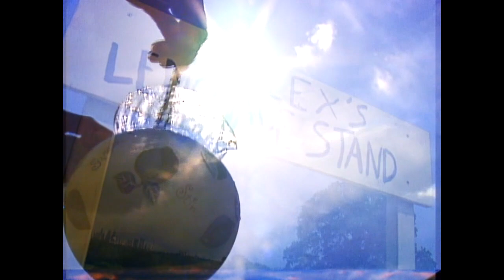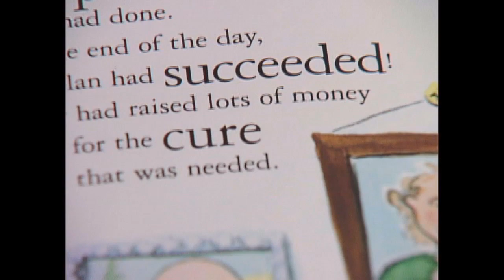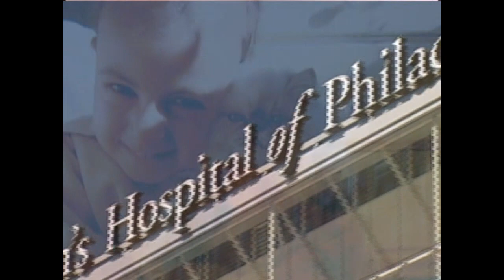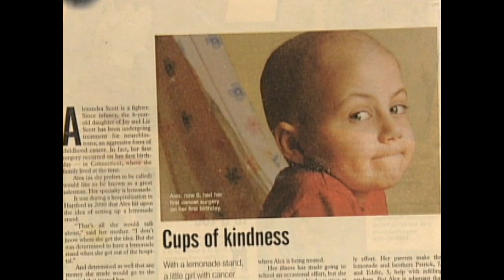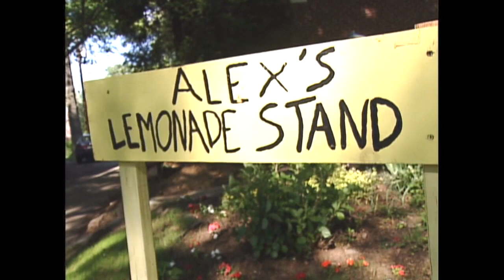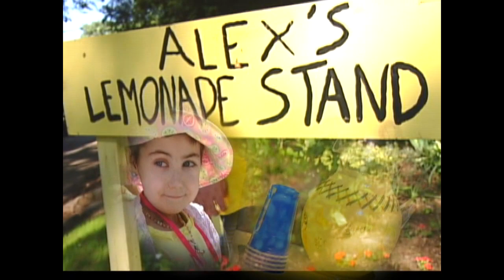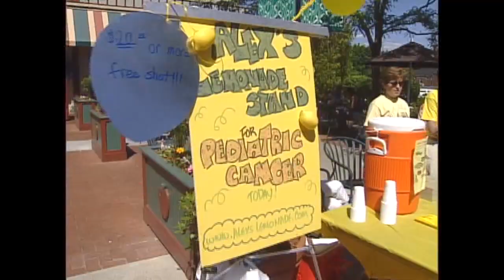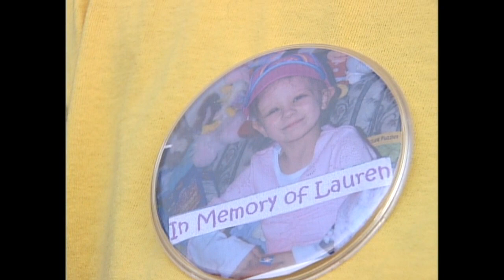The Original Alex Scott Documentary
It has been updated over the years, but this is the first Alex Scott Documentary, written, directed and narrated by Larry Mendte.  This documentary was the catalyst for the Alex Scott Telethon in Philadelphia.